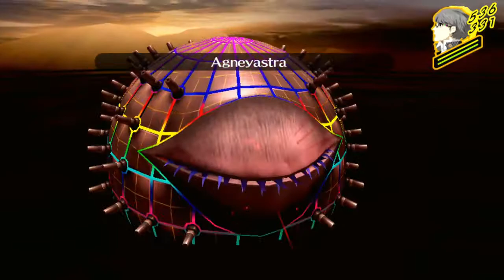Boss Edyachi and Boss Ameno-Sagiri SOLO Kohryu of Dojima PERSONA 4 GOLDEN [PC]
Looks like I have to resort to removing all cutscenes for this one. My potato laptop could not have me export more than 30 minutes of gameplay. That is fine, since I am challenging myself at the same time. No beads. No Soma. Kohryu and Tzimitzl vs. Magatsu Izanagi, and Thor vs. Shadow Eyeball.

This also means a shorter tracklist to do, and a possibility of making two other versions.

Tracks used (in order):
3-24 Freedom and Peace
   Composer: Shoji Meguro
   Arrangement: Shoji Meguro
   Game: Persona 5

1-14 Will Power
   Composer: Shoji Meguro
   Arrangement: Shoji Meguro
   Game: Persona 5

3-20 Rivers in the Dessert (Instrumental)
   Composer: Shoji Meguro
   Arrangement: Shoji Meguro

3-22 Rivers in the Dessert
   Composer: Shoji Meguro
   Vocals: Lyn
   Lyrics: Benjamin Franklin
   Game: Persona 5